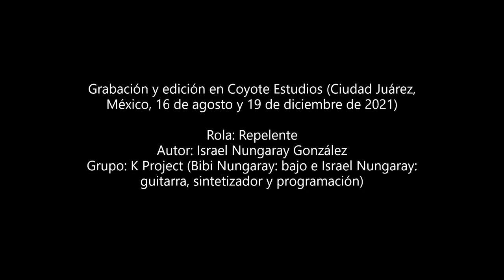K Project 'Repelente' (2021)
Esta rola que combina post-punk con Krautrock quedó fuera del último demo. Cheers. K Project: Bibi Nungaray (bajo) e Israel Nungaray (guitarra, programación y sintetizador).